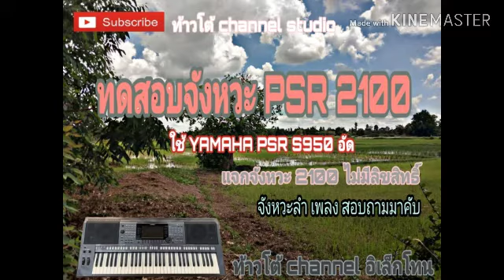ทดสอบ จังหวะ YAMAHA PSR 2100 ใหลลายแห่ สมัยเก่า ใช้YAMAHA PSR S950 อัด ให้ฟรีสำหรับจังหวะนี้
รับงานอิเล็กโทน  ทีมดนตรีสด สกลนคร ราคามิตรภาพ
สนใจจังหวะเพลง ลำ สอบถามเข้ามาน้ะคับ  ใครที่อยากได้จังหวะ 2100 ให้กันฟรีๆคับ ใช้ได้กับ YAMAHA PSR S ทุกรุ่น
อยากได้กะทักแชทมาเด้อคับ ทดลองทำจังหวะเองเด้อคับ